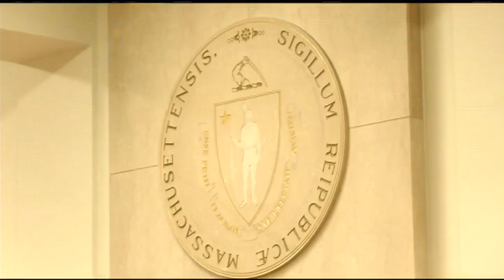Senate appoints new acting president as Rosenberg takes leave amid sex scandal investigation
The Senate elected Majority Leader Harriette Chandler to serve as acting Massachusetts Senate President.